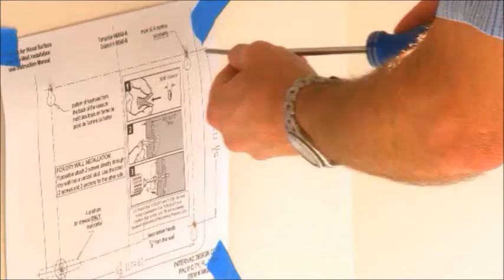GarageVac Demo Video